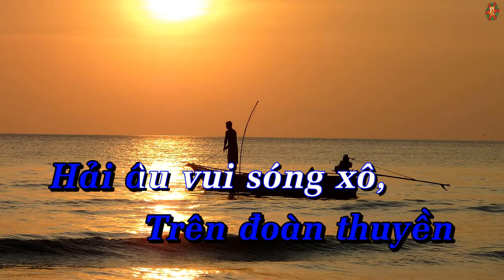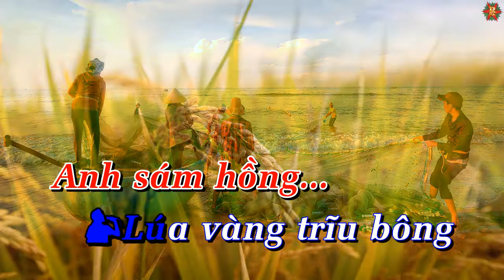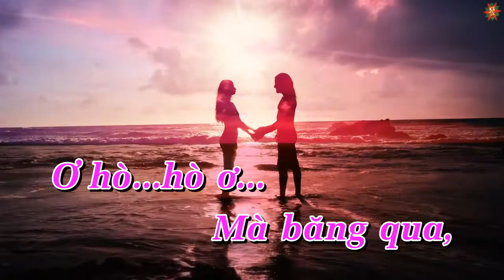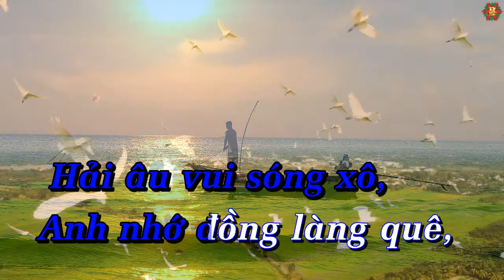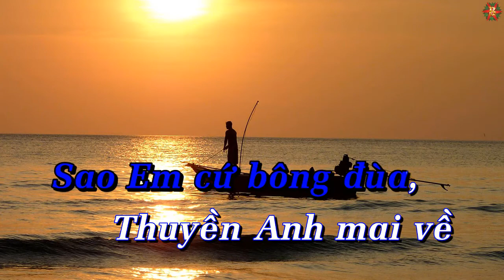Karaoke Tình Ta Biển Bạc Đồng Xanh giọng Pha Thăng Thứ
Karaoke Tình Ta Biển Bạc Đồng Xanh giọng F#m
Sáng Tác : Hoàng Sông Hương